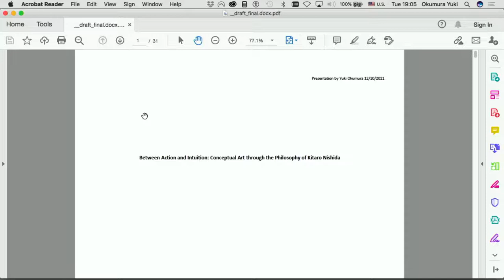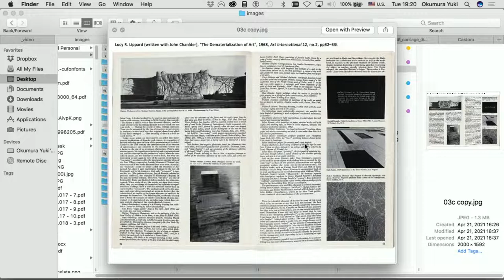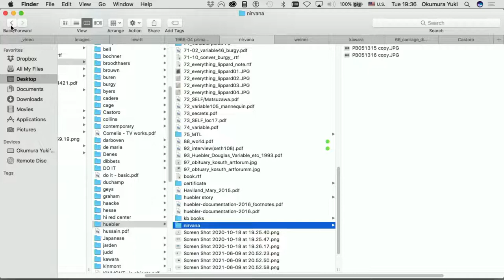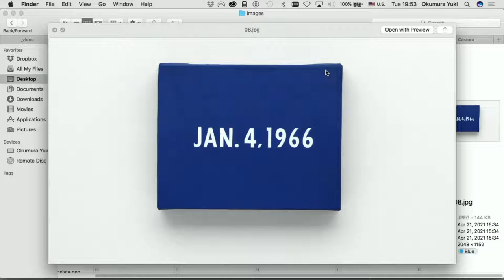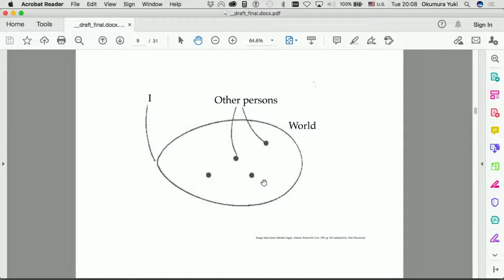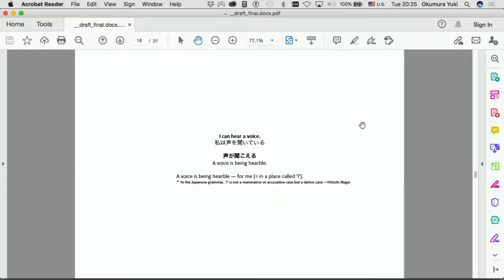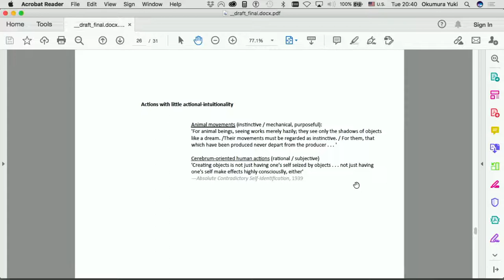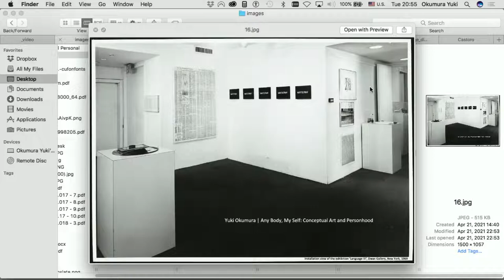Guess Who's Coming to Dinner - Yuki Okumura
Yuki Okumura is an artist, researcher, and translator originally from Japan and currently working mainly in the Central European Time zone.

Between Action and Intuition: Conceptual Art through the Philosophy of Kitaro Nishida

In this lecture, Okumura will sketch out an alternative perspective on conceptual art practiced in the late '60s and early '70s, basing his discussion on the term's initial definition proposed by American artist Sol LeWitt and further articulating it through the lens of philosophical ideas elaborated by Japanese thinker Kitaro Nishida, with particular attention to their shared focus on the body as an intuitive instrument to stimulate the world with selfless actions.

. . . there was a search for a more objective method of organization as a reaction against the idea that art was composed with great sensitivity by the artist. . . . This reaction eventually led to a theory of art that offered the idea that the original conception (perhaps intuition) of the work of art was of primary importance.—Sol LeWitt, 1978 (on his essay 'Paragraphs on Conceptual Art', 1967

. . . actional intuition must be the most radical and concrete way for us to consciously comprehend the real. / Instinct can be seen as its undeveloped state. Art can be considered as the ultimate in one of its directions.—Kitaro Nishida, 1939 (in his essay 'Absolute Contradictory Self-Identity').